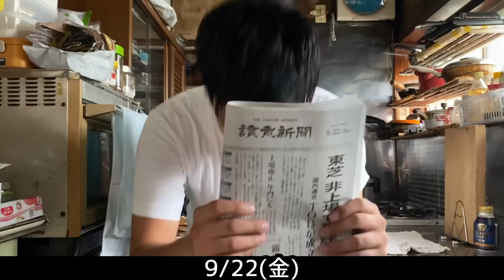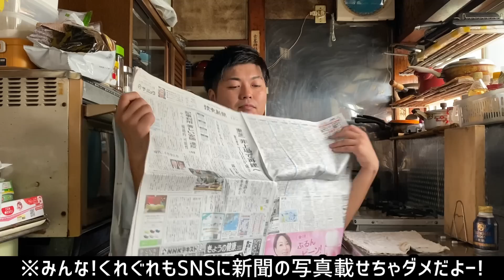【ドッキリ】100歳のお祝いしまくった！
⬇️⭐️おじいちゃんの本が出たよ⭐️⬇️

感想は､Twitterかinstaストーリーに「おじいちゃん99歳」と本の画像を添えて投稿してください！

【お仕事やコラボなどのご依頼】